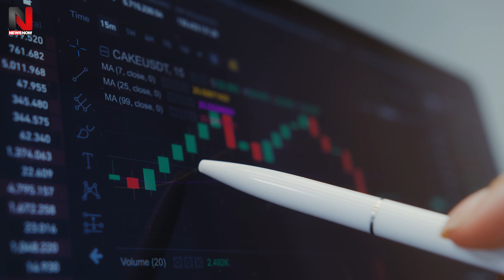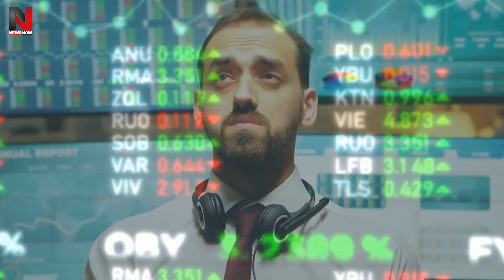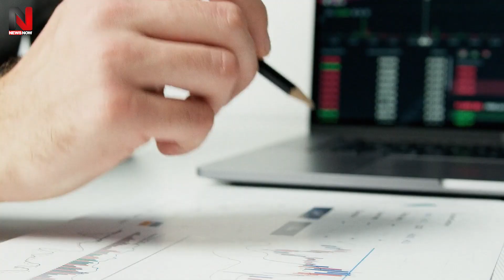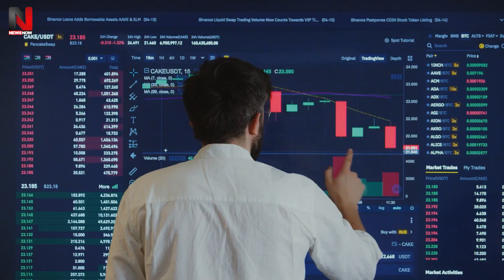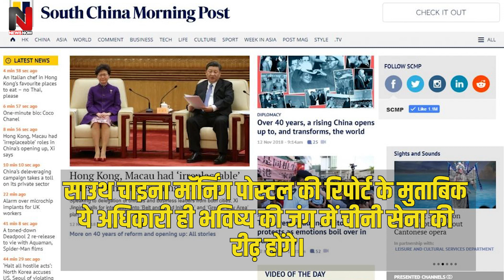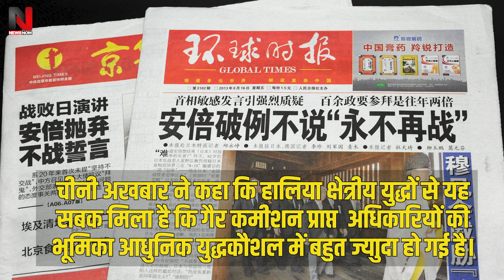चीन को जिस बात का गुमान था, मोदी ने कर डाली उसी पर चोट, चीनी फौज में हड़कंप | India china stand-off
दोस्तो भारत और चीन के बीच बॉर्डर पर तनाव लगातार बना हुआ है। अब बॉर्डर पर भारत और चीन के बीच फिर से बातचीत हो रही है। जिससे पहले भारत ने चीन को तगड़ी वॉर्निंग दे दी है। कि इस बार आर या पार का मामला है।